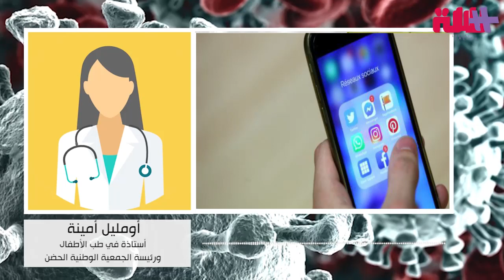طبيبة مغربية تحذر النساء: نساو الزينة والمكايج وصباغة الظفار باش تحميو راسكم من كورونا